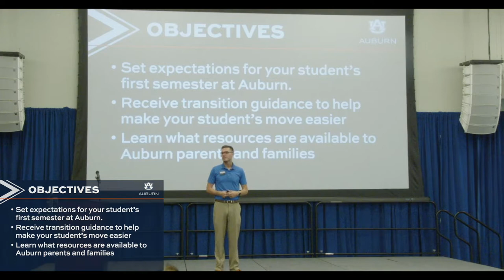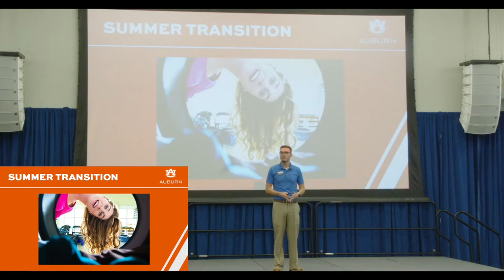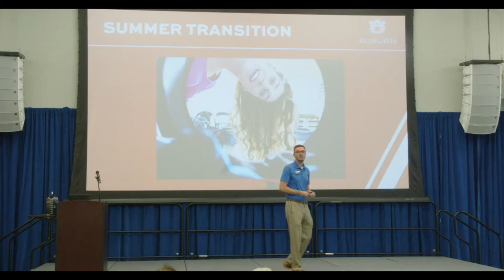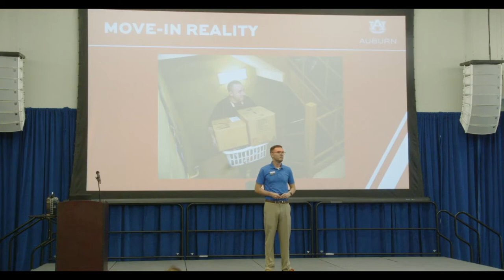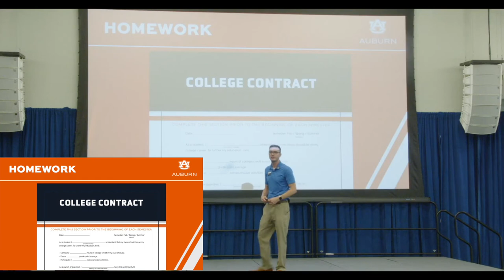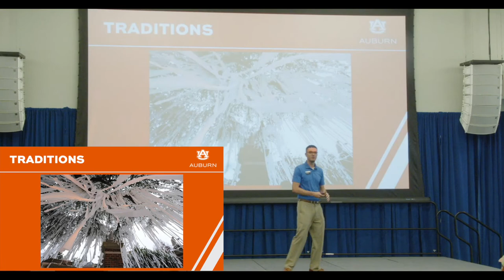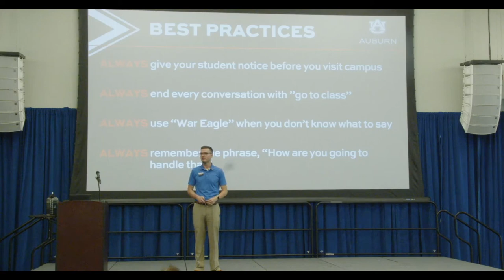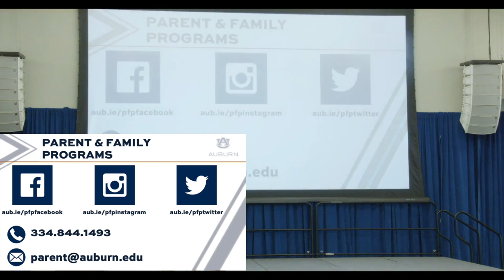Auburn 101, Camp War Eagle 2022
This summer Torey Palmer, administrator of Parent & Family Programs, shared with parents and families  the challenges, transitions, conversations, and services needed for the first year and beyond.

At CWE 10 we recorded his session for all those not able to attend.  Welcome to Auburn Class of 2026 parents and families.